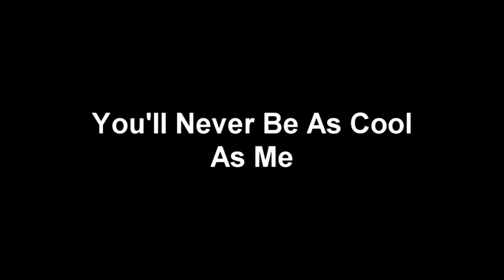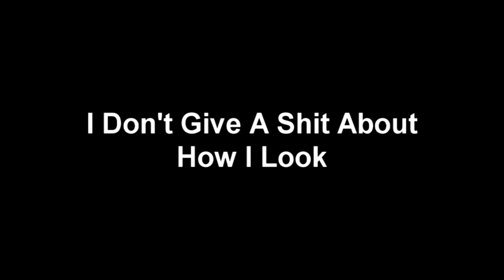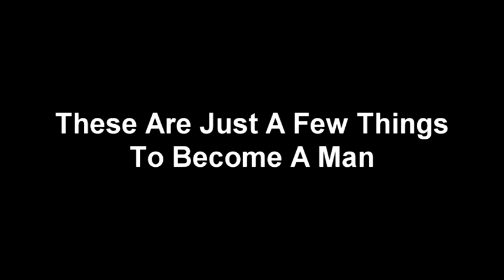How To Be A Man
A bit of a piss take on all those fuckheads who think they're tough because they've done stupid shit, like kicking the shit out of someone for no reason. They tell ya how manly they are but all I hear is how much of a cunt they are. The lyrics in this song are a bit more extreme but that's pretty much what they're saying in my opinion.